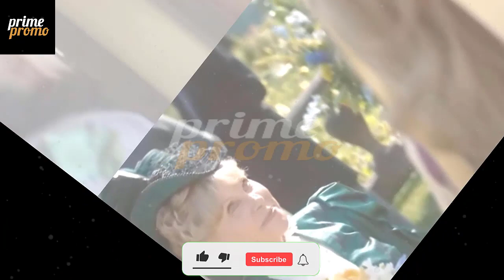The Gilded Age Season 2 Episode 6 Is George Russell Dying